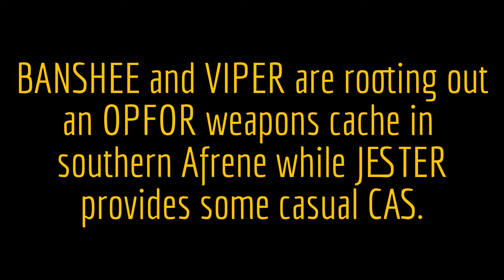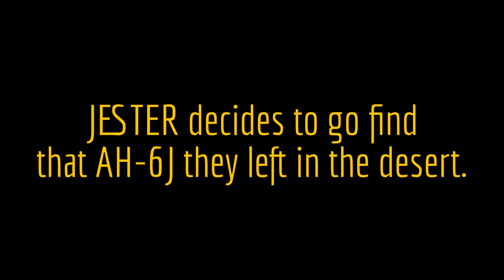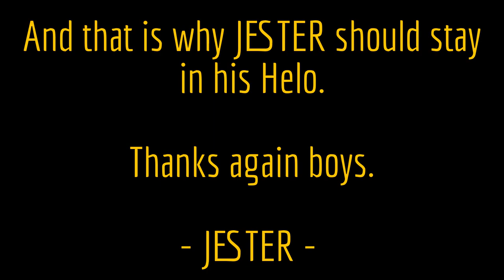Battleboys ArmA 3 - CAS-ual CAS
A short session video featuring Isla Duala and the ALiVE team's excellent Asymmetric Warfare game mode.

Our capture starts as JESTER is transporting BANSHEE and VIPER to southern Afrene where they will root out an OPFOR weapons cache.

Safely delivered to the AO, JESTER decides that some impromptu, casual CAS might be the order of the day.

Have a watch, settle back and witness first-hand why JESTER should sometimes just stay in his helo.

Enjoy, comment, like or dislike - your time is appreciated.

- JESTER -